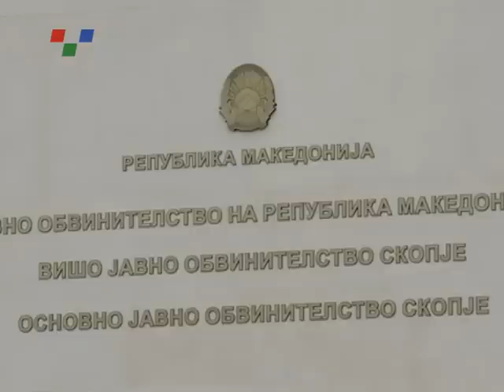Иванов за прислушувањето